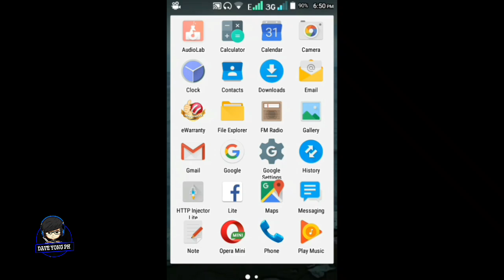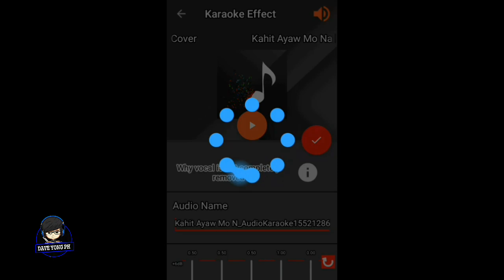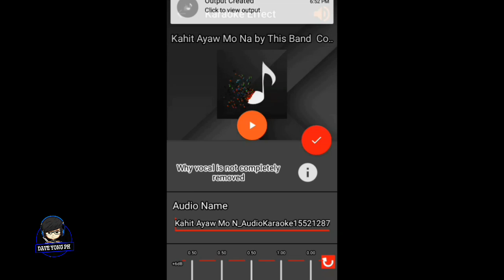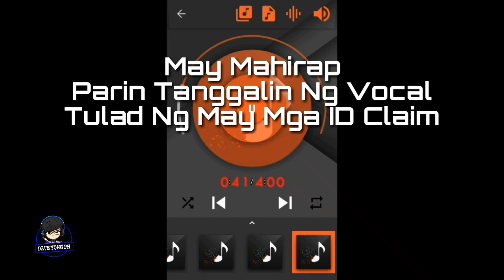How To Remove Vocals On Music (100% Remove)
Read Description ❗

Credits Music▶

Sample Remover Music : Kahit Ayaw Muna By This Band

Editor : Kinemaster Pro
           : Background Eraser